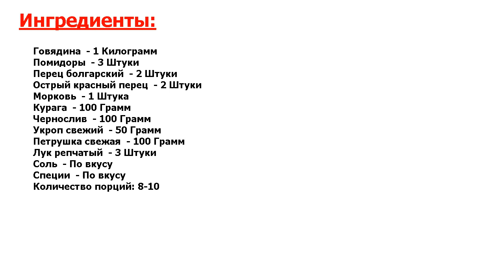★ ГОВЯДИНА ПО-КАВКАЗСКИ ★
★Вот это да! Как и во всей кавказской кухне, в этом рецепте приготовления говядины по-кавказски будет много мяса и овощей, ну а про вкус и аромат я вообще молчу.★ Словами это великолепие весьма трудно описать!